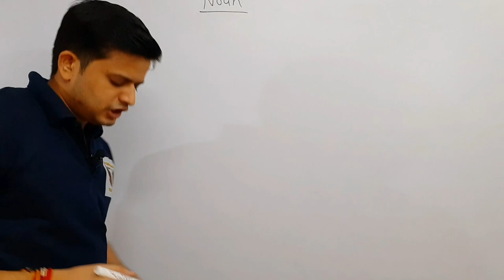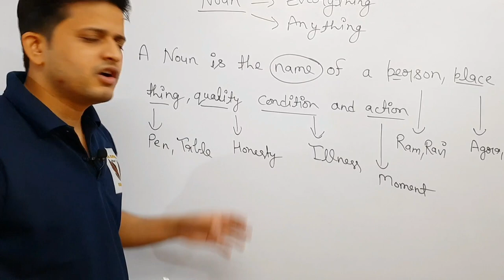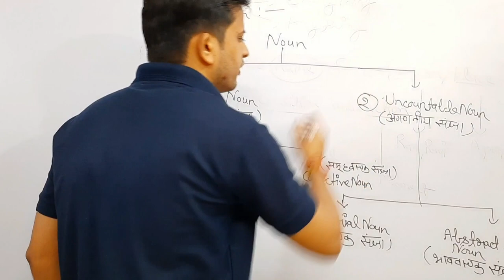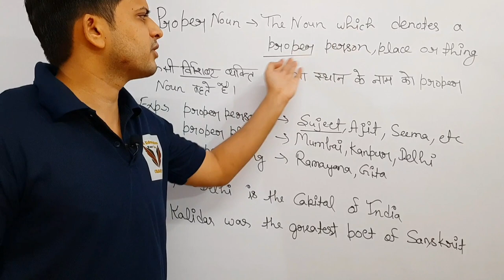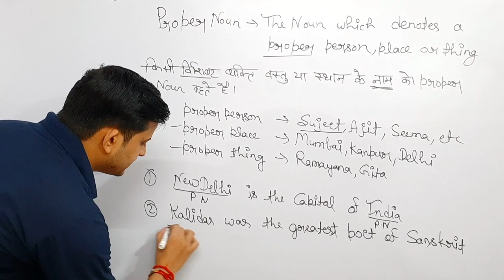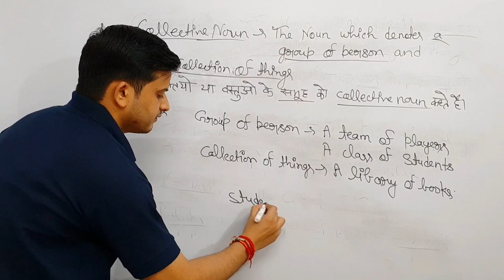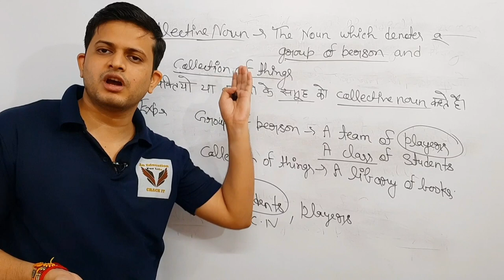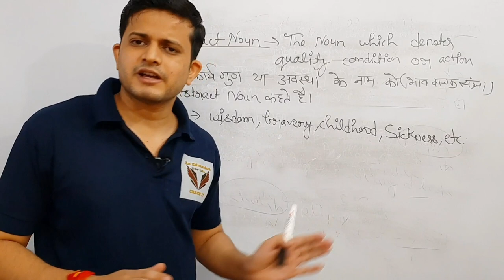Noun|संज्ञा |Noun English Grammar|In Hindi|Parts of speech|definition\clause\Phrase|Proper\common\..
Noun|संज्ञा |Noun English Grammar|In Hindi|Parts of speech|definition\clause\Phrase|Proper\common\collective\material\abstract
Now no need to wait any longer because we are starting the series of Parts of speech. Here in this video, we will cover the Noun and then we will move ahead with others. Now learn What is a noun? What is its definition ? What is the use of Noun ? and what are its kinds or types etc ? The  video is designed in a systematic manner which will start with clearing the basic concept of Noun and then move towards the advanced concepts & Rules with related to Noun that will equally help you in your exams as well as in Spoken English
Parts of speech in Hindi are similar to the ones which we have in English. There are eight parts of speech
crack It
crack it an Education For life